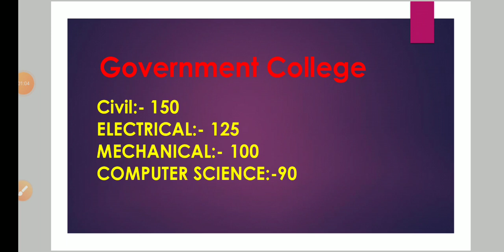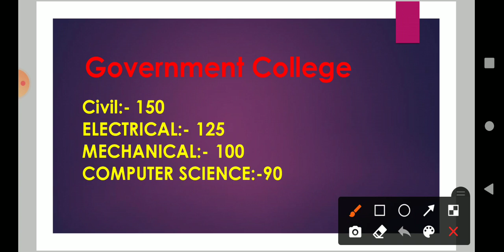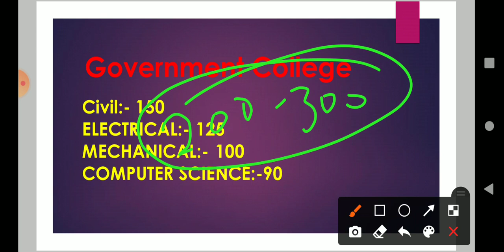up polytechnic 2023|कितने marks पर government college और top branch मिल जायेगी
up polytechnic 2021|कितने marks पर government college और top branch मिल जायेगी

जाने कितने marks पर  कौन सा government College और branch मिलेगी|up polytechnic 2021 counselling

up polytechnic 2021 counselling | government college कितने marks पर‌ मिलेगा | up jeecup 202